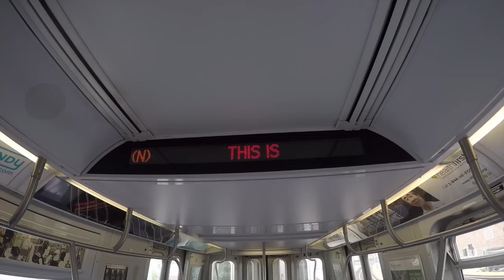First time on a roller coaster - Day 55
What's the challenge?

To go on roller coaster for the first time.

The horrible feeling in your stomach.

How was the experience?

I would have never, ever in my life agreed to ride on a roller coaster; not for $1,000, not for a lifetime supply of Levain cookies. But, for this project, I knew I had to do it. Took me forever to make the decision to go, and once there, it took me around 45+ minutes to actually get in the line. Thankfully, I had my Thync device with me to help me calm down before the ride. To some degree, it worked pretty well; I was still nervous but definitely more calmed than when I arrived to the park. The feeling of going up the roller coaster on a 90 degree angle was already crazy for my standards, but being upside down more than I don't know how many times was out of control! There was nothing I could do or say to make it stop, so I tried to enjoy the ride. My friend Almu told me to scream as loud as I possibly could to help the air in my lungs go out and that was a great piece of advice, so thank you Almu! Other than that, it's not like I'll run to the next roller coaster I see, but I might give it another chance!
PS: Please watch the video again and focus on the guy to my left. His face will make your day :)